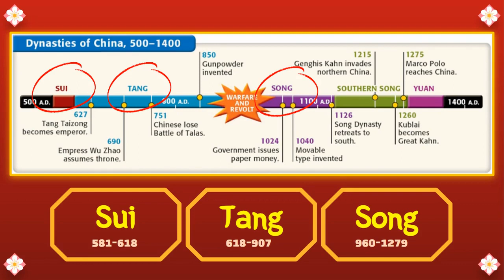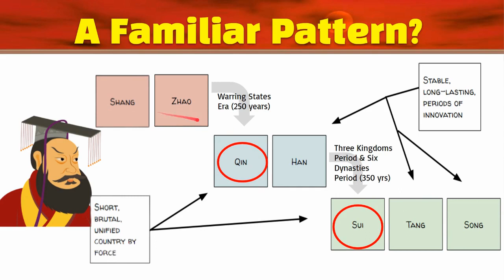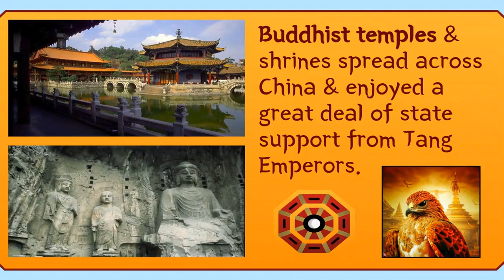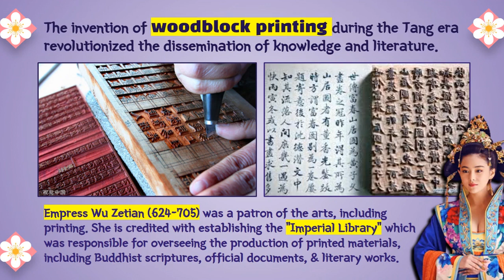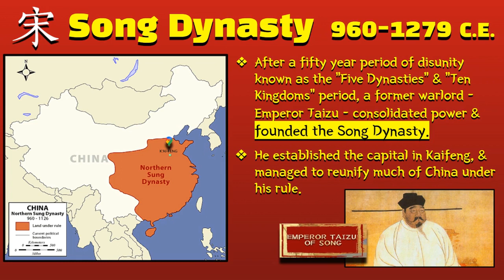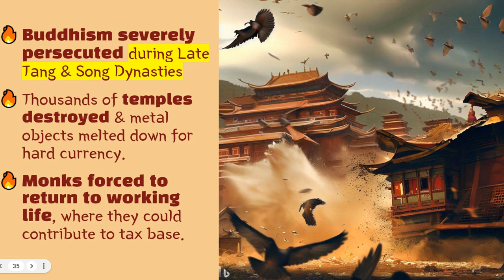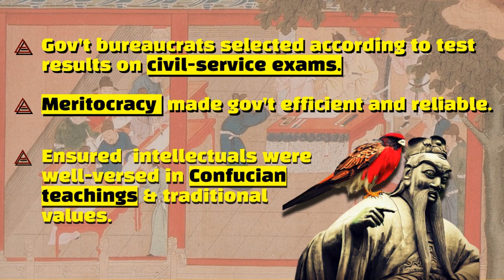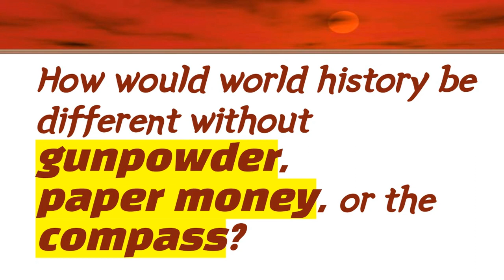Post Classical China Sui Tang Song Topic 1.1